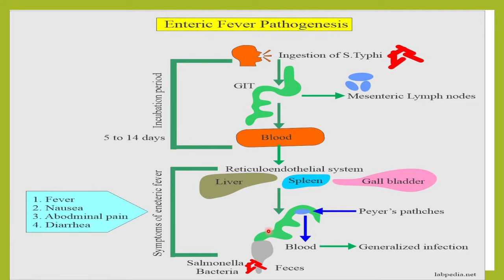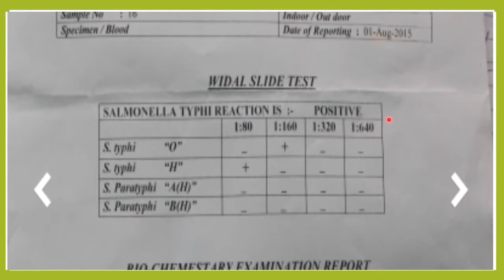Typhoid fever causes, symptoms, complications, blood tests, treatment ,vaccine ,diet in Kannada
typhoid fever in kannada
typhoid fever
typhoid in children
undercooked food and typhoid
causes of typhoid
spread of typhoid
pathogenesis of typhoid
symptoms of typhoid
stepladder fever in typhoid
rosespots in typhoid
headache in typhoid
diaarhoea in typhoid
constipation in typhoid
pain abdomen in typhoid
complications of typhoid
enteric fever in kannada
brain involvement in typhoid
pneumonia in typhoid
intestinal ulcer intyphoid
typhoid ulcer perforation in typhoid
spleenomegaly in typhoid
jaundice in typhoid
widal tests for typhoid
widal blood report
1:80,1:160  titre in widal
widal positive'widal false positive
widal false negetive
blood culture in'stool culture in typhoid
urine culture in typhoid
typhoid carriers
uti in typhoid
hair loss after typhoid
bone pain after typhoid
blood test in  typhoid
cbc in typhoid
low lymphocytes in typhoid
low sodium, potassium intyphoid
complications of typhoid
prevention of typhoid
typhoid vaccine
treatment of typhoid
antibiotics for typhoid
medicine for typhoid
iv antibiotics in typhoid
treatment of typhoid carrier
treatment of typhoid complications
steroids in typhoid

so learn about  your health and health related issues in your own language and take steps to improve your helath.as its a medical cahnnel it will be more beneficial if the viewers  like it share it and subscribe it to spread the awreness of health .

.We are starting online classes for the paramedical students .It can be lab technicians ,X-ray  technicians. OT  technicians ,dialysis technicians, pharmacy, nursing students and physiotheraphy students. Classes  will be in kannada. so that students can understand the concepts clearly and the basic are well understood by the students.it is difficult for many students to understand the topic in english so such students can understand better if explained in kannada.it will be 45 minutes class and depends if the student needs one class or multiple classes. this will be a paid service. if candidates are interested they can contact on
ನಾವು ಪ್ಯಾರಾಮೆಡಿಕಲ್ ವಿದ್ಯಾರ್ಥಿಗಳಿಗೆ ಆನ್‌ಲೈನ್ ತರಗತಿಗಳನ್ನು ಪ್ರಾರಂಭಿಸುತ್ತಿದ್ದೇವೆ.ಅವರು ಲ್ಯಾಬ್ ತಂತ್ರಜ್ಞರು, ಎಕ್ಸ್-ರೇ ತಂತ್ರಜ್ಞರು ಆಗಿರಬಹುದು. OT ತಂತ್ರಜ್ಞರು, ಡಯಾಲಿಸಿಸ್ ತಂತ್ರಜ್ಞರು, ಔಷಧಾಲಯ, ನರ್ಸಿಂಗ್ ವಿದ್ಯಾರ್ಥಿಗಳು ಮತ್ತು ಭೌತಚಿಕಿತ್ಸೆಯ ವಿದ್ಯಾರ್ಥಿಗಳು. ತರಗತಿಗಳು ಕನ್ನಡದಲ್ಲಿರುತ್ತವೆ. ಇದರಿಂದ ವಿದ್ಯಾರ್ಥಿಗಳು ಪರಿಕಲ್ಪನೆಗಳನ್ನು ಸ್ಪಷ್ಟವಾಗಿ ಅರ್ಥಮಾಡಿಕೊಳ್ಳಬಹುದು ಮತ್ತು ಮೂಲಭೂತ ವಿಷಯಗಳನ್ನು ವಿದ್ಯಾರ್ಥಿಗಳು ಚೆನ್ನಾಗಿ ಅರ್ಥಮಾಡಿಕೊಳ್ಳಬಹುದು. ಅನೇಕ ವಿದ್ಯಾರ್ಥಿಗಳಿಗೆ ಇಂಗ್ಲಿಷ್‌ನಲ್ಲಿ ವಿಷಯವನ್ನು ಅರ್ಥಮಾಡಿಕೊಳ್ಳಲು ಕಷ್ಟವಾಗುತ್ತದೆ ಆದ್ದರಿಂದ ಅಂತಹ ವಿದ್ಯಾರ್ಥಿಗಳು ಕನ್ನಡದಲ್ಲಿ ವಿವರಿಸಿದರೆ ಚೆನ್ನಾಗಿ ಅರ್ಥಮಾಡಿಕೊಳ್ಳಬಹುದು. ಇದು 45 ನಿಮಿಷಗಳ ತರಗತಿ ಮತ್ತು ಅವಲಂಬಿಸಿರುತ್ತದೆ ವಿದ್ಯಾರ್ಥಿಗೆ ಒಂದು ವರ್ಗ ಅಥವಾ ಬಹು ತರಗತಿಗಳ ಅಗತ್ಯವಿದೆ. ಇದು ಪಾವತಿಸಿದ ಸೇವೆಯಾಗಿರುತ್ತದೆ. ಅಭ್ಯರ್ಥಿಗಳು ಆಸಕ್ತಿ ಹೊಂದಿದ್ದರೆ ಅವರು ಸಂಪರ್ಕಿಸಬಹುದು
ಲ್ಯಾಬ್‌ಡಾಕ್ಟರ್ ಚಾನೆಲ್ ಮೂಲಕ ನಾವು ಕನ್ನಡದಲ್ಲಿ ಹೆಲತ್ ಸಂಬಂಧಿತ ಸಮಸ್ಯೆಗಳ ಬಗ್ಗೆ ಪುರಾವೆ ಆಧಾರಿತ ನಿಜವಾದ ವೈಜ್ಞಾನಿಕ ಜ್ಞಾನವನ್ನು ಒದಗಿಸುತ್ತೇವೆ. ಸಮಸ್ಯೆಗಳು ವಿವಿಧ ರೋಗಗಳ ಕಾರಣಗಳು ಮತ್ತು ರೋಗಲಕ್ಷಣಗಳಾಗಿರಬಹುದು, ರೋಗವನ್ನು ಪತ್ತೆಹಚ್ಚಲು ವಿವಿಧ ಪ್ರಯೋಗಾಲಯ ಪರೀಕ್ಷೆಗಳು, ಲ್ಯಾಬ್ ವರದಿಯ ವ್ಯಾಖ್ಯಾನವನ್ನು ಸುಲಭವಾಗಿ ಹೇಗೆ ಗುಣಪಡಿಸುವುದು ಮತ್ತು ಚಿಕಿತ್ಸೆ ನೀಡುವುದು, ಹೇಗೆ ರೋಗದ ಜೀವನಶೈಲಿ ಮಾರ್ಪಾಡುಗಳನ್ನು ತಡೆಗಟ್ಟುವುದು ಮತ್ತು ಆರೋಗ್ಯಕರ ಜೀವನಶೈಲಿ, ಆಹಾರದ ಸರಿಯಾದ ಆಯ್ಕೆ ಮತ್ತು ಪೋಷಣೆಯ ಬಗ್ಗೆ ಜನರಿಗೆ ಶಿಕ್ಷಣ ನೀಡುವುದು.
ಜನರು ತಮ್ಮ ಸ್ವಂತ ಭಾಷೆಯಲ್ಲಿ ಆರೋಗ್ಯದ ವಿವಿಧ ಅಂಶಗಳನ್ನು ಅರ್ಥಮಾಡಿಕೊಳ್ಳಲು ಸಹಾಯ ಮಾಡುತ್ತದೆ, ಇದರಿಂದಾಗಿ ಅವರ ಆರೋಗ್ಯ ಸಂಬಂಧಿತ ಪ್ರಶ್ನೆಗಳಿಗೆ ಉತ್ತರಗಳನ್ನು ಹುಡುಕುವ ಜನರಿಗೆ ಪರಿಕಲ್ಪನೆಗಳು ಸ್ಪಷ್ಟವಾಗಿವೆ. ಜನರು ಆರೋಗ್ಯಕ್ಕೆ ಸಂಬಂಧಿಸಿದ ಉತ್ತರಗಳು ಮತ್ತು ಮಾರ್ಗದರ್ಶನವನ್ನು ಬಯಸಿದಾಗ ಚಾನಲ್ ಅವರಿಗೆ ಮಾರ್ಗದರ್ಶನ ನೀಡುತ್ತದೆ ಸರಿಯಾದ ರೀತಿಯಲ್ಲಿ.